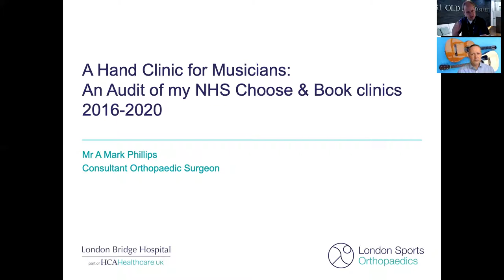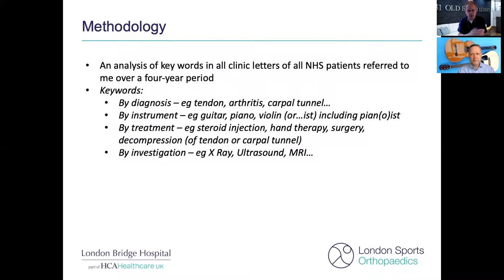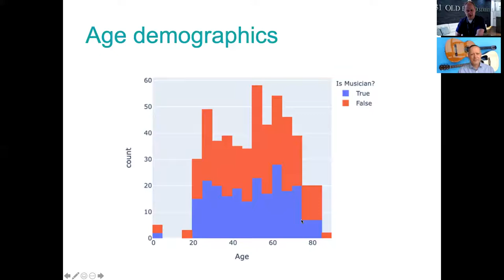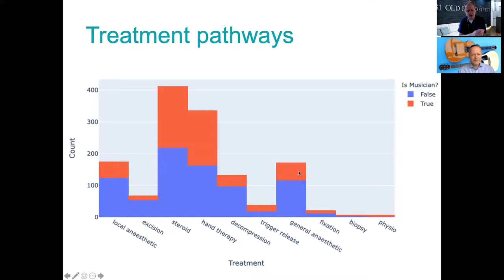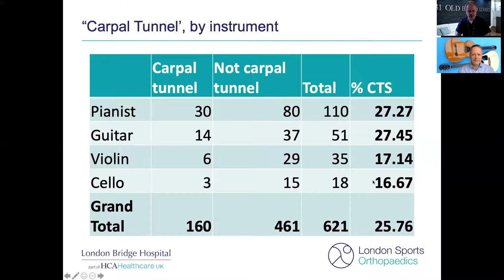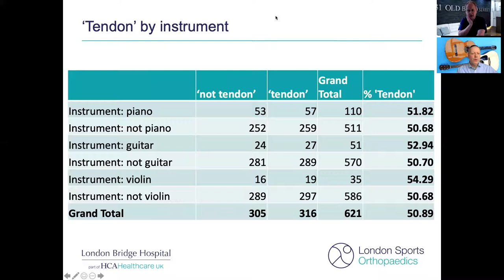Zoom Meeting with Paul Anders Søgaard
Presentation of my clinic demographics with Paul who is a guitar tutor, life coach, psychology teacher and Alexander technique educator. And all round good guy!